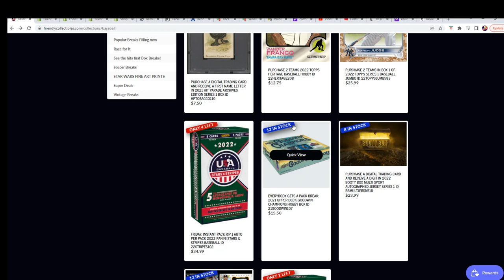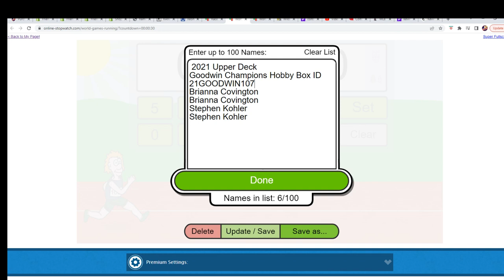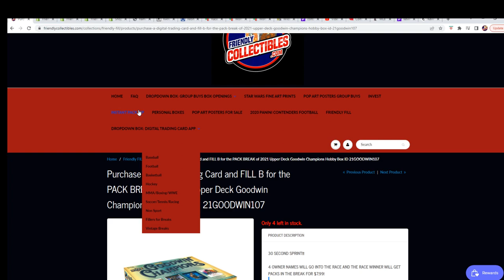2021 Upper Deck Goodwin Champions FILLER ID 21GOODWIN107